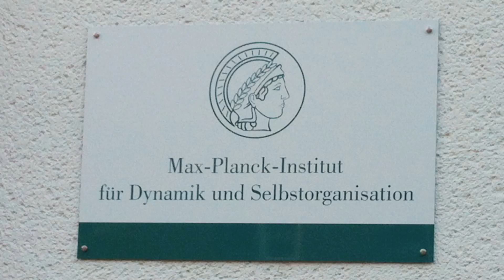James goes to Physics Heaven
Tetris world champion and now with a PhD in Physics, James Clewett tells us what happened after he finished his thesis.